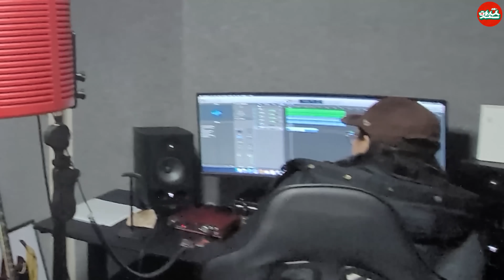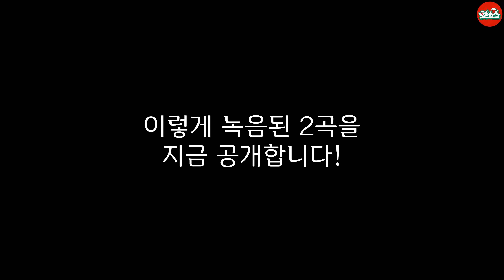친구 조지는 소리로 노래 만들기ㅋㅋㅋ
음뫄!핫소스!

인스타주소
@apnalchangchangkimseoneung 김선응
@hyoja94 송형주